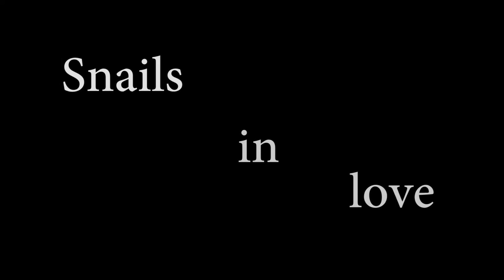Roman Snails making love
Mating of Roman Snails